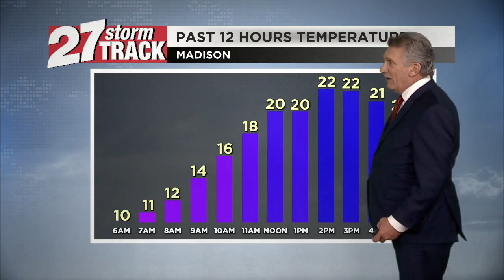Cold trend to continue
The cold trend will continue Tuesday; high temperatures will only climb to the middle 20s with wind chills ranging from 0 to 10 degrees in the afternoon. Even with sunny skies, it will still feel more like January.